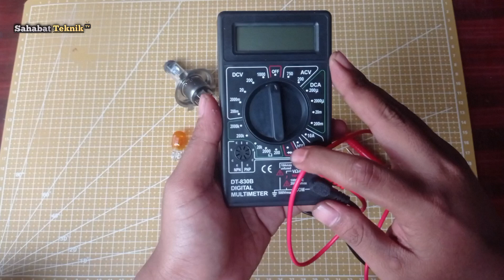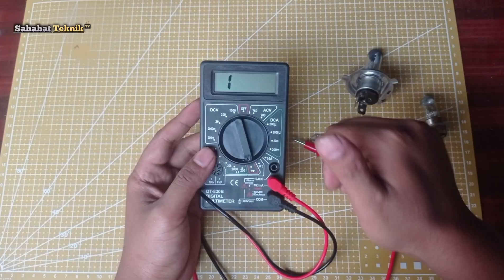Tutorial Cek Lampu Motor Hidup Atau Putus Pakai Avo Dan Baterai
Berikut cara cek batre lampu motor hidup atau mati menggunakan aki langsung atau avometer.